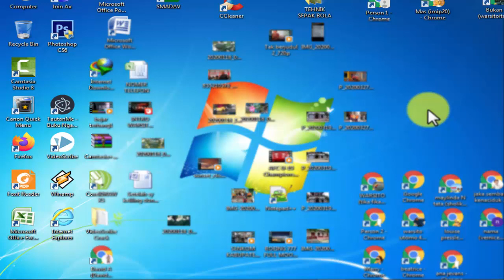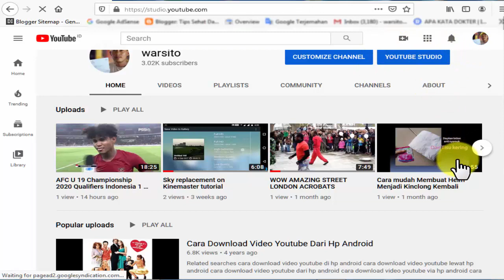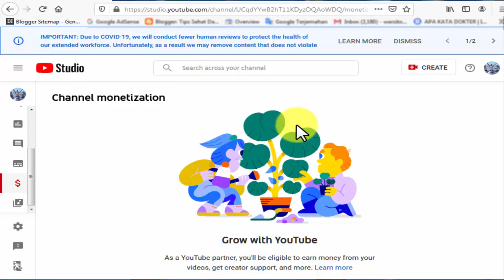TUTORIAL !! BAGAIMANA CARA MELIHAT JAM TAYANG YOUTUBE VERSI TERBARU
TUTORIAL BAGAIMANA CARA MELIHAT JAM TAYANG YOUTUBE VERSI TERBARU 2020

Semoga vidio ini bermamfaat buat youtuber pemula dan umumnya buat kawan2 yang lain
cara melihat jumlah jam tayang di youtube di hp
cara melihat jam tayang youtube sendiri per hari
cara melihat jam tayang youtube di android 2021
cara melihat jam tayang youtube di hp
cara melihat dasbor youtube,youtube dashboard live,youtube desktop,youtube new,
youtube dashboard app,
youtube desktop view,
youtube dashboard beta,
youtube dashboard pc,
youtube studio beta,CARA MELIHAT JAM TAYANG YOUTUBE,